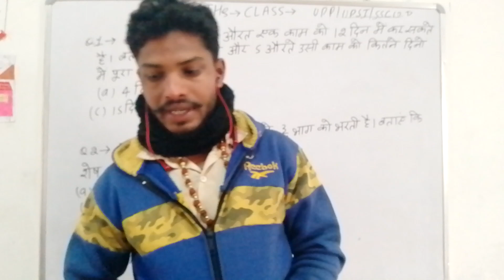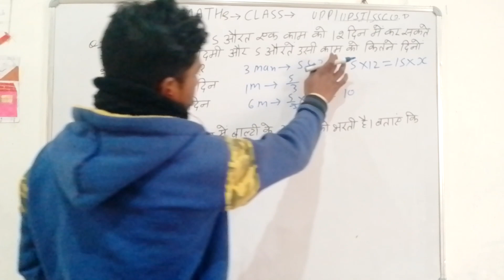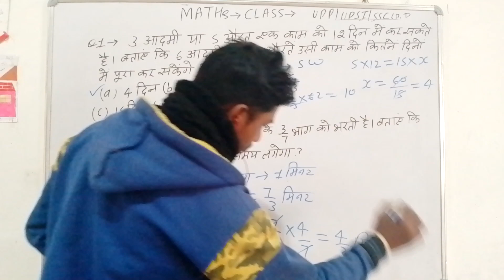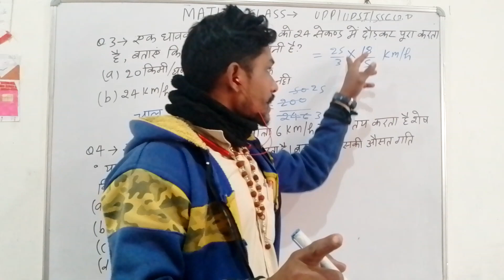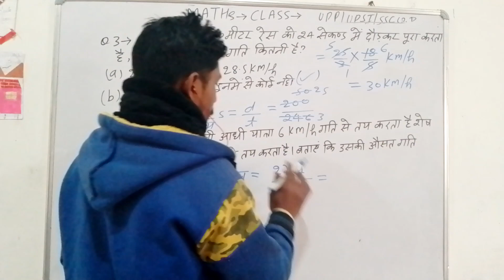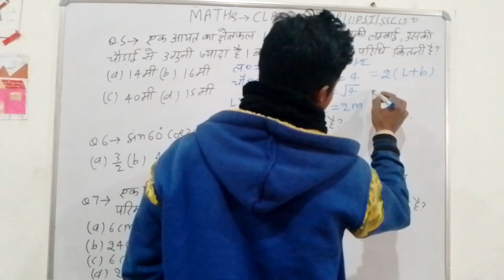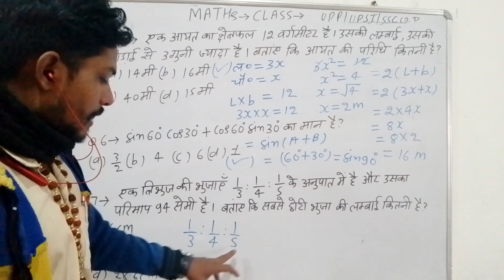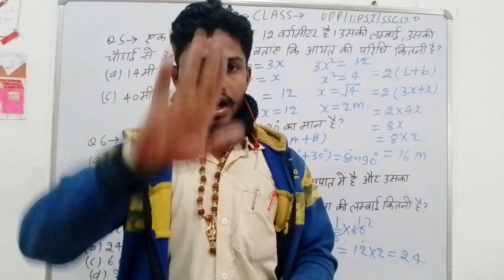UPP UPSi SSCCGL best study by uma sir maths reasoning CLASS start youtube mathsक्लॉस 2